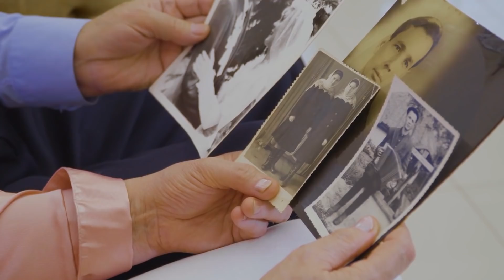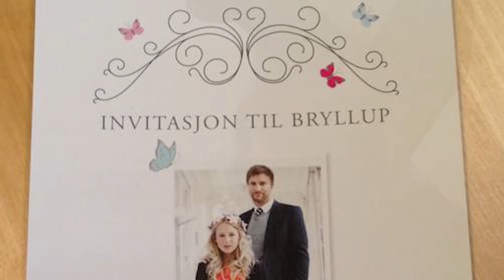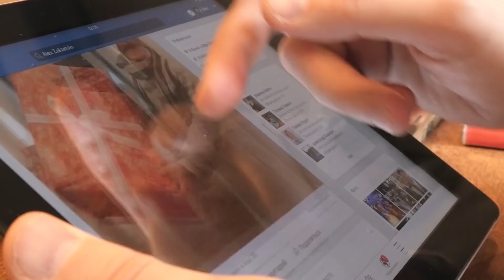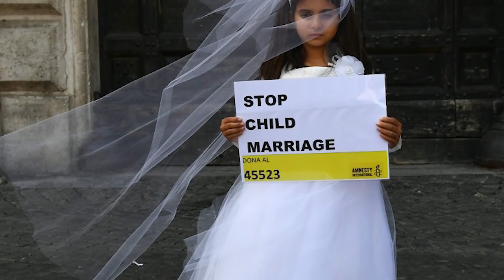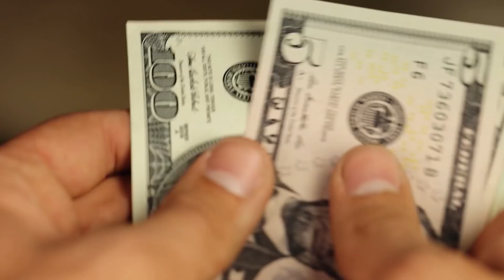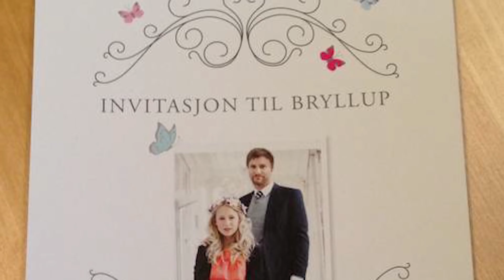62-Jarige Man Trouwt Met 11-Jarige. De Reden Zal Je Emotioneel Maken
↓ ↓ Lees Verder!↓ ↓

Wanneer wij praten over een huwelijk, dan is het vaak iets moois, iets sprookjesachtig. Iedereen met trouwplannen heeft zo zijn eigen fantasieën. Je denkt er vast soms al eens aan, ook al heb je de leeftijd om te kunnen trouwen nog niet bereikt. Het denken aan een bruiloft komt over het algemeen veel meer voor bij vrouwen dan bij mannen. De vrouwen kijken alvast naar jurken, bloemen en de locatie waar ze graag zouden willen trouwen. Het is helemaal fijn om deze gedachten ook met elkaar te delen. Zelfs over de lijst van gasten wordt alvast gefantaseerd en de bruidsmeisjes natuurlijk. Maar wat als het niet lukt om je vader erbij te hebben om jou naar het altaar te begeleiden? Wel, daar gaat deze video over. Bekijk deze video over 62-Jarige Man Trouwt Met 11-Jarige.

Muziek: Bensounds